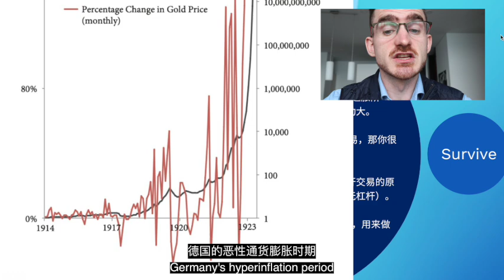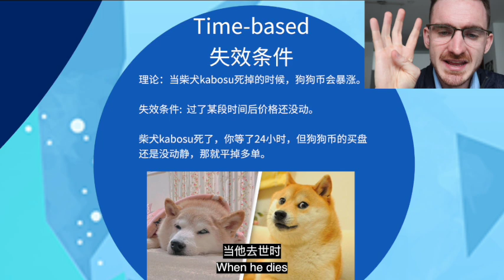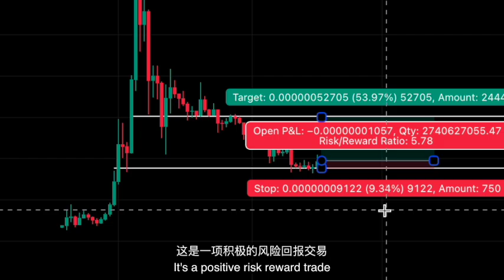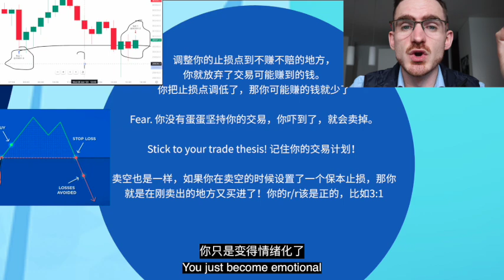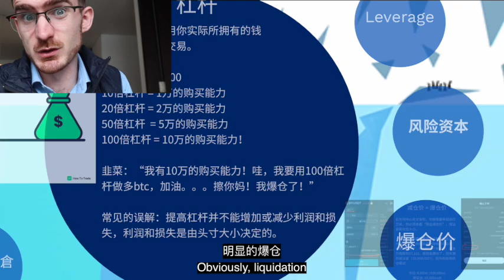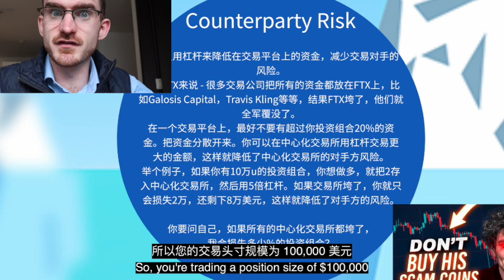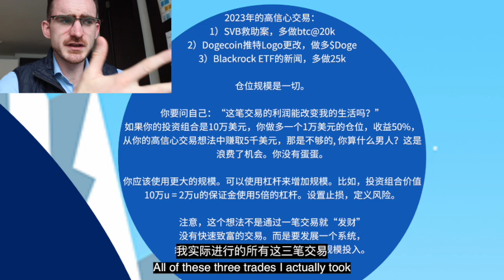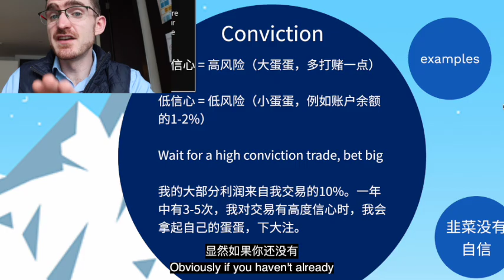剑桥交易课程：杠杆，风险回报率，交易论点，止损 【新版】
0:00 intro
0:37 生存第一
2:26 交易论点
4:30 价格失效条件
4:59 时间的失效条件
6:18 男韭菜的常错误
8:29 止损止盈和风险回报工具
9:48 搞笑短视频
10:48 最常见的韭菜错误
13:20 break
13:56 杆杠 + 保证金 + 仓位大小
15:23 风险资本
16:58 爆仓价
18:50 全仓模式 vs 逐仓模式
20:04 中心交易所风险
22:20 高信心 = 高风险
23:20 3个高信心交易
26:06 韭菜没有信心